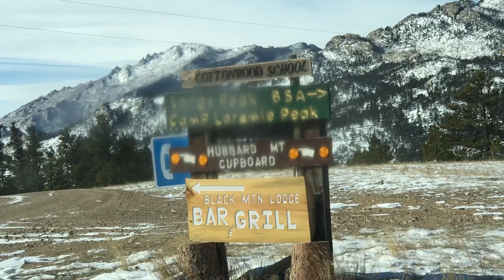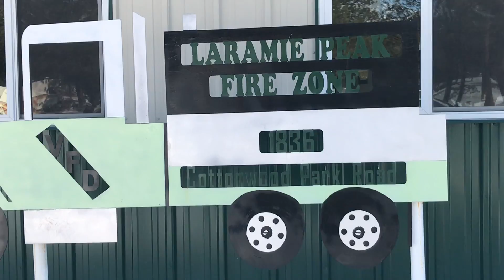The way to the world famous poker run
Do you love ATVs? Do you love to Offroad, do you love to drink, and have fun, and play poker, and win money? Join us ..